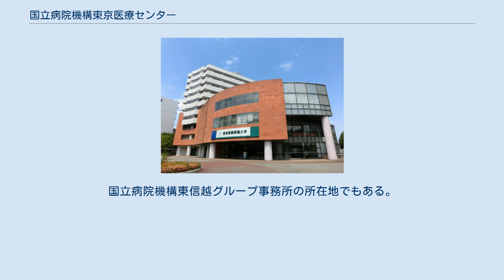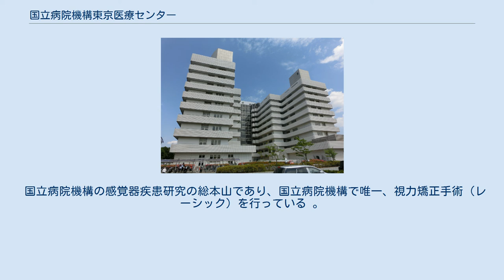国立病院機構東京医療センター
病棟 国立病院機構東京医療センター（こくりつびょういんきこうとうきょういりょうセンター）は、独立行政法人国立病院機構が東京都目黒区東が丘に設置する病院。
国立病院機構東信越グループ事務所の所在地でもある。
 旧国立東京第二病院、国立病院東京医療センター。
政策医療分野における感覚器疾患の高度専門医療施設（準ナショナルセンター）、がんの基幹医療施設、循環器病、精神疾患、成育医療、免疫異常、腎疾患、内分泌・代謝性疾患、血液・造血器疾患の専門医療施設であり、高度総合医療施設に位置づけられている。
地域医療支援病院の承認を受ける。
 旧称「国立東京第二病院」は、新宿区にある独立行政法人国立国際医療研究センターの旧称「国立東京第一病院」に対するものだが、本病院は海軍軍医学校第二付属病院を起源の1つとしており、陸軍由来の国際医療研究センターとは歴史的にも別組織である。
 慶應義塾大学病院の関連病院に含まれている。
現在の病院長は慶應義塾大学関連病院会の会長である。
 国立病院機構の感覚器疾患研究の総本山であり、国立病院機構で唯一、視力矯正手術（レーシック）を行っている 。
 （下表の出典） 東京医療保健大学東が丘看護学部（国立病院機構キャンパス）